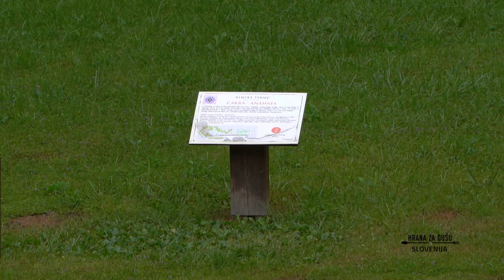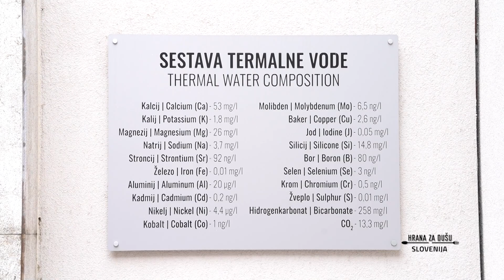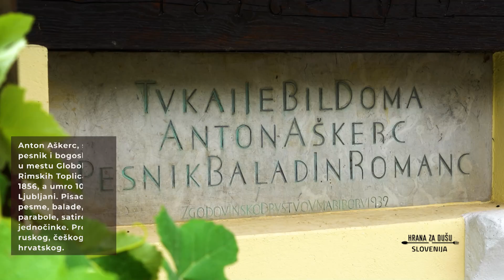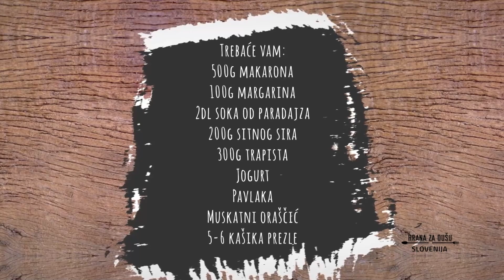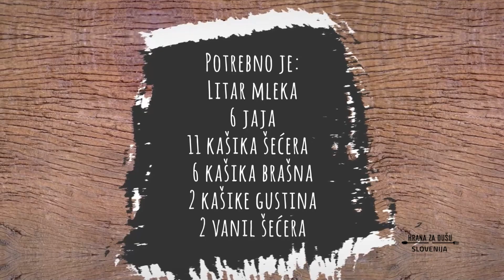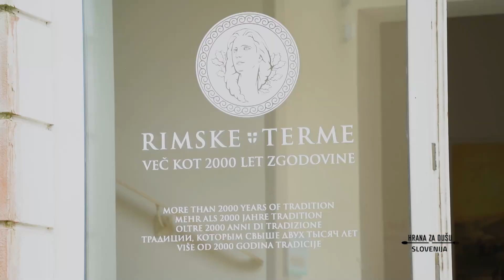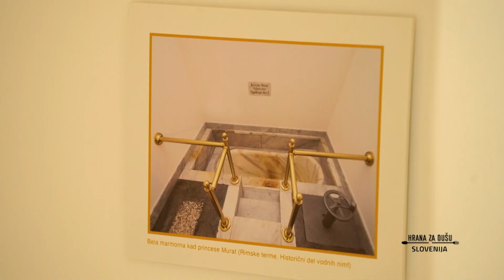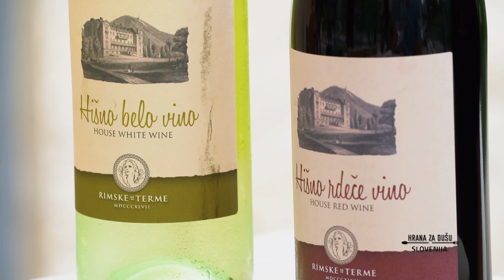ČUVENA i BOGATA slovenačka SLATKA GIBANICA | Rimske terme i MEDjIMURSKA gibanica | HRANA ZA DUŠU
ČUVENA Slovenačka SLATKA GIBANICA  | Rimske terme i MEDjIMURSKA gibanica | HRANA ZA DUŠU Ep.35